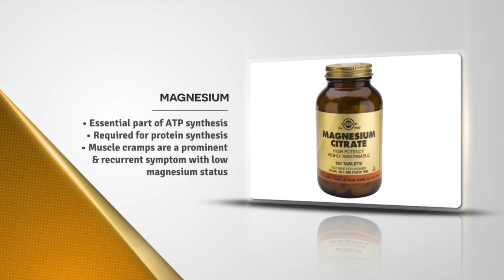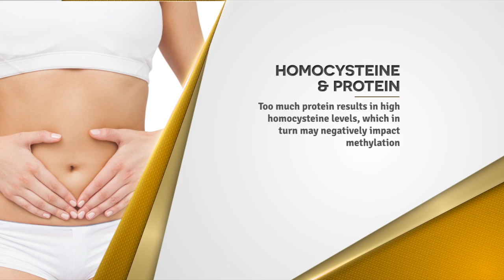Sports Nutrition - Episode 6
Finding the correct balance of nutrients in your diet is crucial, and in this Solgar SA episode Dr Rowena Thomson concentrates on three of the most important ones - Magnesium, Homocysteine and Protein